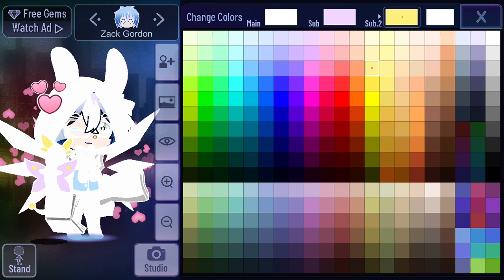Gift For NotfunwithHayden💕💕💕💕❤️